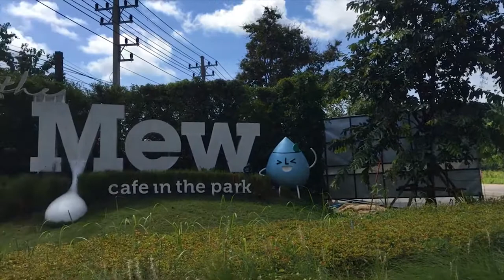Khao Yai Day Trip with Triplet Art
We are Triplet Art who offer an art activities, art classes and day trip painting outdoor. This trip we went to Khao Yai nation park for 2 days and we had some demo for outdoor sketching during the trip.